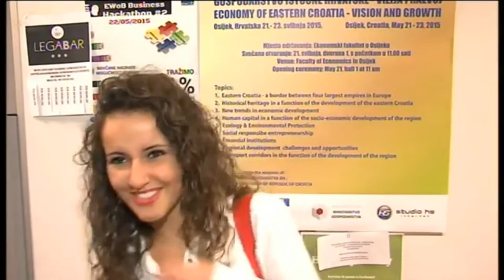Student Info [BEHIND THE SCENES] - Sažetak prošle sezone sa failovima voditelja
[NOVA SEZONA]